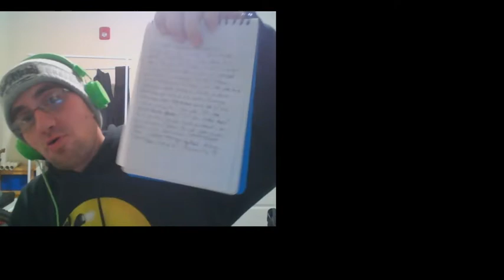j hus (reaction)